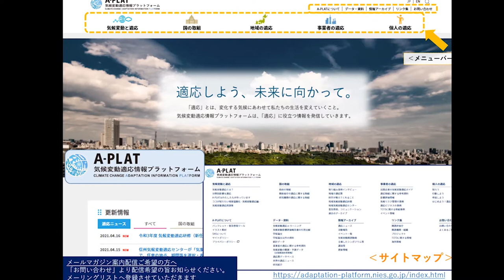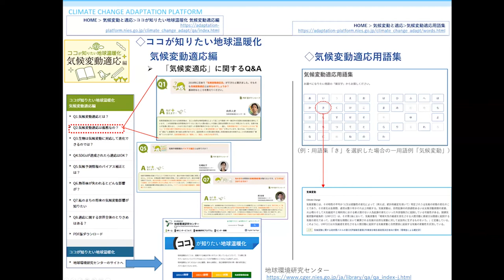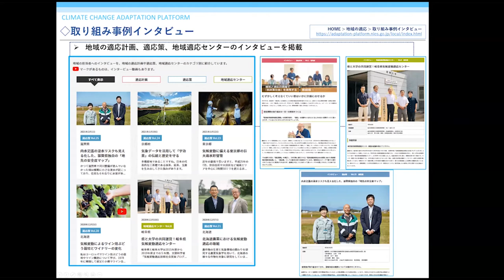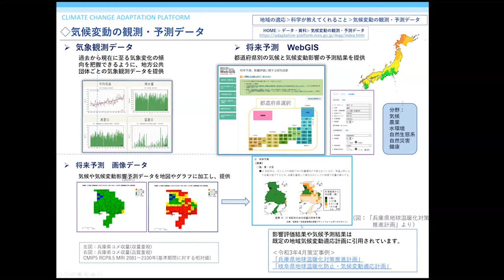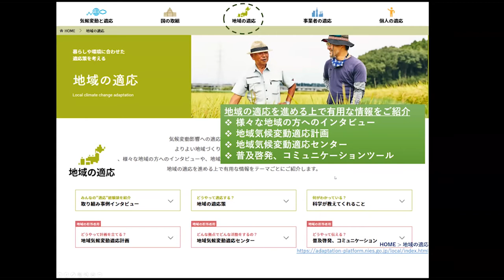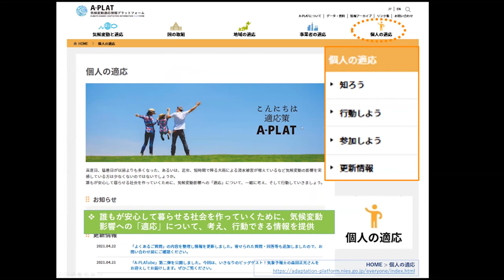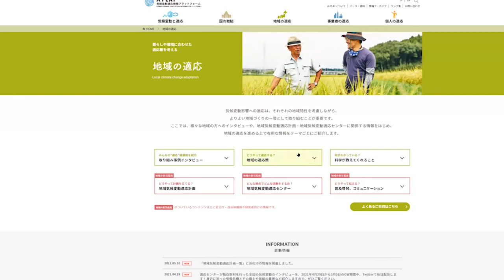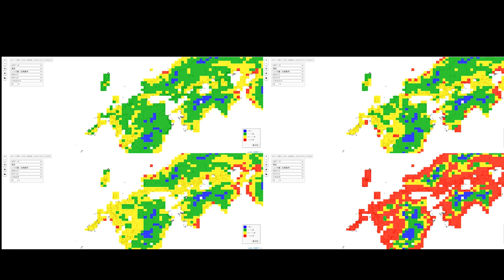講義2：国立環境研究所による地方公共団体等支援及び気候変動適応情報プラットフォーム（A-PLAT）の使い方について【令和３年度 気候変動適応研修（新任者コース）】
国立環境研究所気候変動適応センターの藤田知弘研究員から、国立環境研究所が取り組んでいる気候変動適応に関する地方公共団体等への支援活動の紹介や気候変動適応情報プラットフォーム（A-PLAT）の使い方について、実演もまじえて講義がありました。

・令和３年度　気候変動適応研修（新任者コース）のページはこちらです。